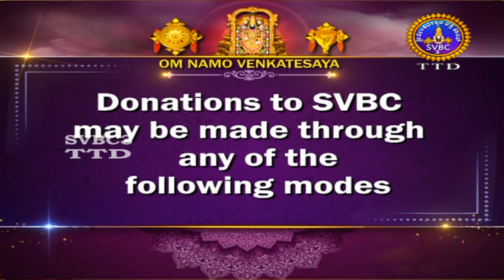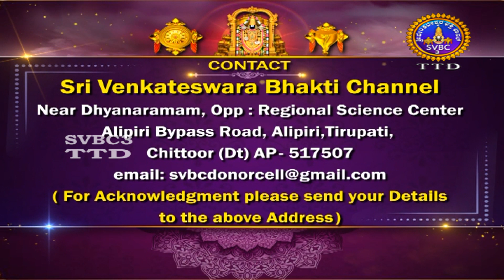Srivari Kalyanotsavam || Tirumala || SVBC3 Kannada || 13-04-2023 || SVBC TTD